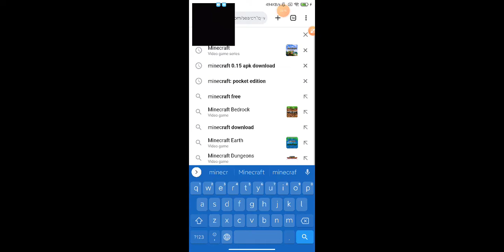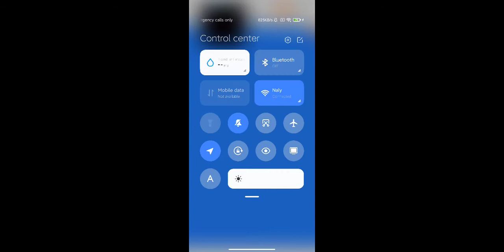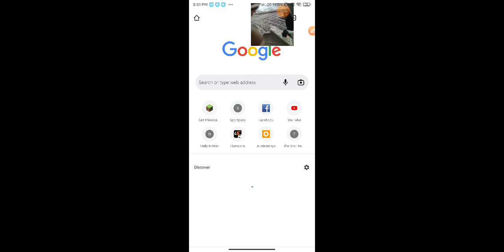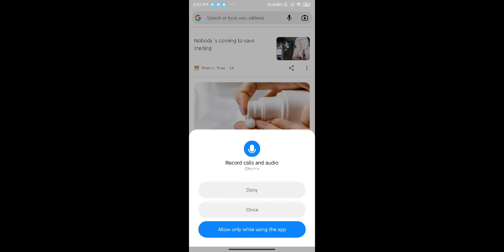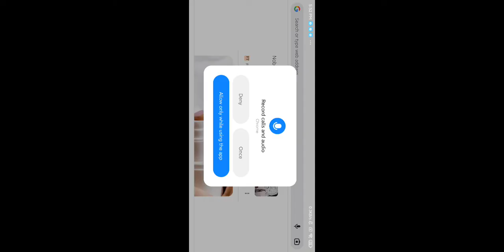September 19, 2022